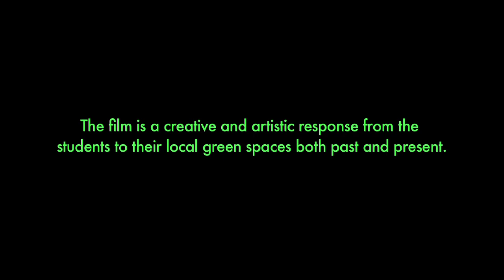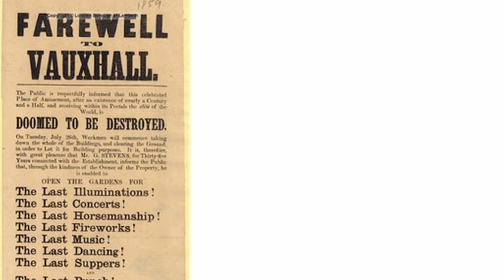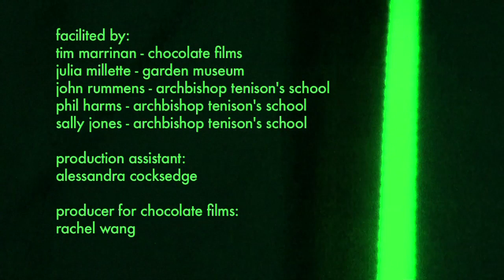Green Spaces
A creative response to local green spaces, both past and present, made by 6th form art students at Archbishop Tenison's School near Vauxhall.